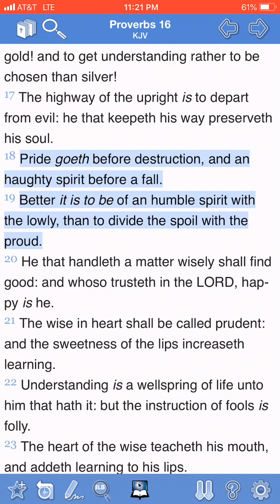Caution: pride goeth before destruction!